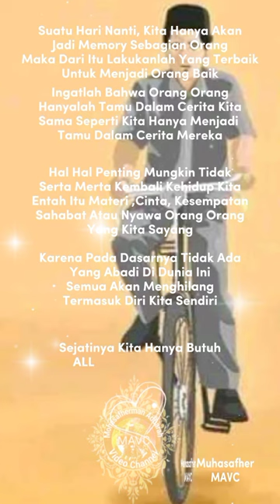SUATU HARI NANTI (Nasehat penyejuk Hati )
Channel
Mohasafherman Adbarah Video Channel
MAVC